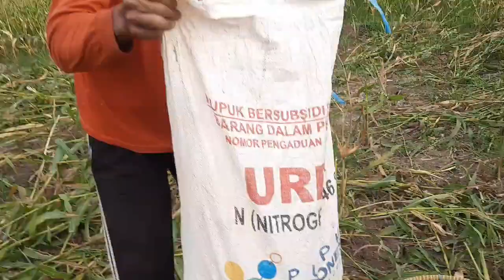Panen jagung kita makan makan sambil bantu abah ma kakak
Assalamualaikum wr wb semuanya
Kali ini teh aay family bantu panen jagung di kebun.
Alhamdulillah ada kakak juga yang bantu